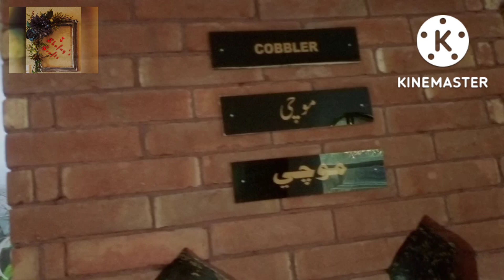Sindh museum//hydrabad//part 3 vlog